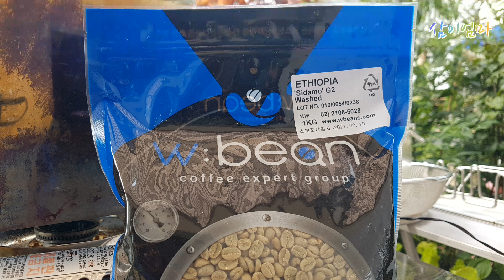커피원두 볶고 손흘림으로 내렸어요,커피한잔할래요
안녕하세요~삼이엄마입니다^^
봄에 동영상을 올리긴 했지만 날좋은 요즘철에
정원모습을 배경으로 하는것도 좋을것 같아 우리집의 커피볶는모습과 커피내리는
모습을 한 영상에 담았습니다
커피에 처음 입문하시거나  관심있으신분한테